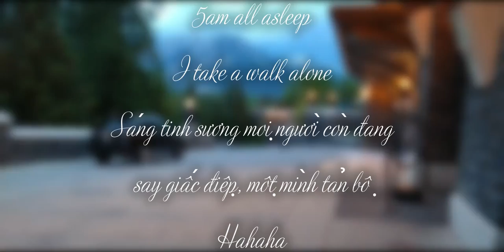🇨🇦🆕June Travelling:First Day Of Summer 2021/Ngày đầu Hạ 5 giờ sáng sớm đi dạo quanh khách sạn 😅🤣😂